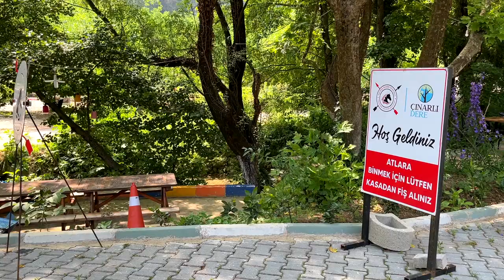Hem Dere Kenarı , Hem Çiftlik Hem de Restoran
Demirci de bulunan Çınarlı Dere Restoran 'ın konuğu olduk.
Keyifli Seyirler